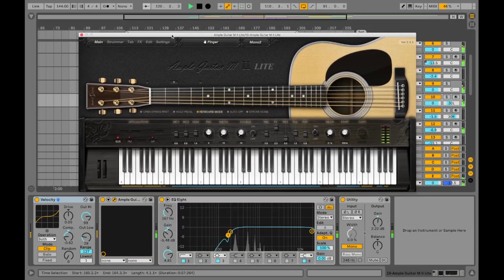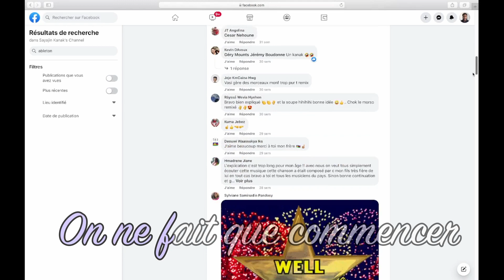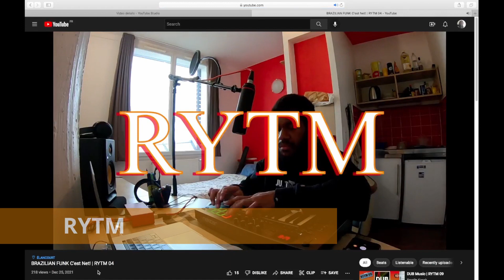1000 Mercis! - Sayajin Kanak Clip | 1000 Subscribers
Hello, Salut!

Petit clip video pour les 1000 abonnés, sur un air de Bagna que je me suis inspiré du premier son que j'ai poste sur Youtube en 2019!

La prochaine video sera basé sur comment j'ai fait ce morceau et aussi parler du après les 1000 abonnés. Rester a l'affut et encore 1000 mercis!

A track made from the first song I posted on Youtube, "Sur un air de Bagna". I will follow that video with a breakdown of how I made it and also I'll talk about the goals after that 1K Subscribers milestone. Thanks a lot for the 1K!